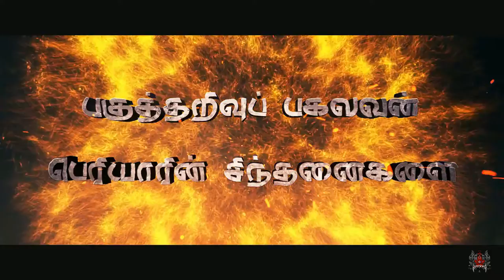SANGAMAM- 2020 | பறை | Event slide | GCT Syscom